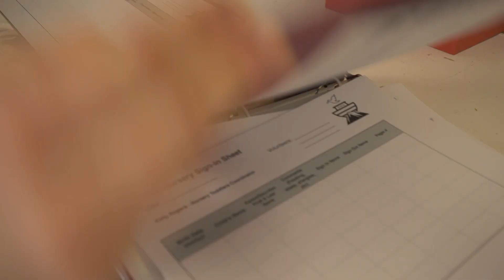Hearts Aglow Nursery 2020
For more information on how to help the Hearts Aglow campaign, please

Starring: Kelly Rogers, Tiffany Harvey & The Families at Port Nelson United Church
Interviewer: Riley Denver
Camera & Post Production: Alex Hutchinson